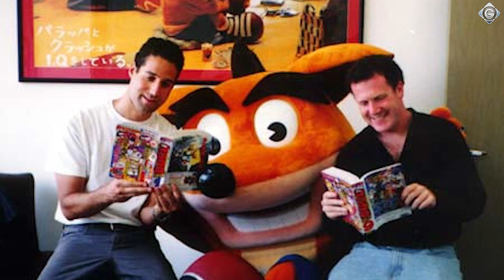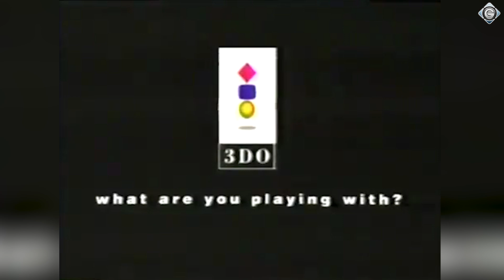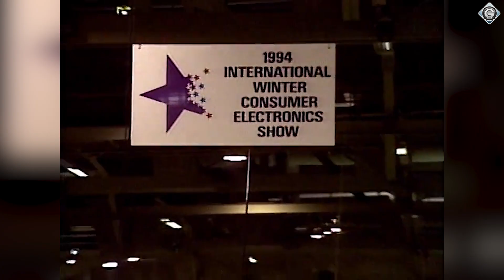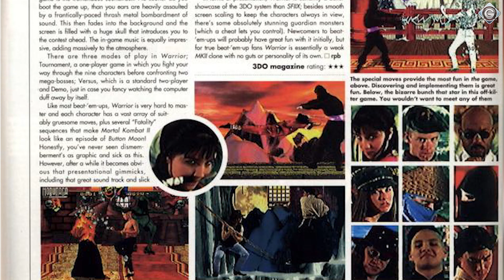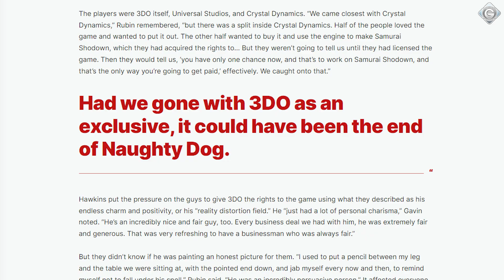Der (Beinah-)Untergang von Naughty Dog - Die Geschichte hinter Way of the Warrior | SPECIAL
Naughty Dog ist im Jahre 2023 einer der renommiertesten Entwickler überhaupt, dank Spiele-Reihen wie Uncharted, Jak & Daxter oder natürlich The Last of Us. Doch beinahe wäre es nie soweit gekommen – Grund war das Fighting-Spiel Way of the Warrior. Hier die ganze Geschichte dazu.